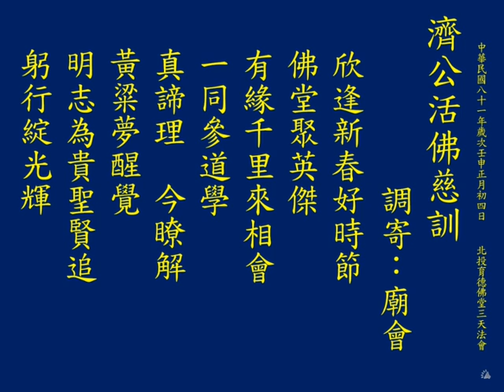聖歌: 廟會4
調寄：廟會

欣逢新春好時節    佛堂聚英傑
有緣千里來相會    一同參道學
真諦理  今瞭解    黃粱夢醒覺
明志為貴聖賢追    躬行綻光輝